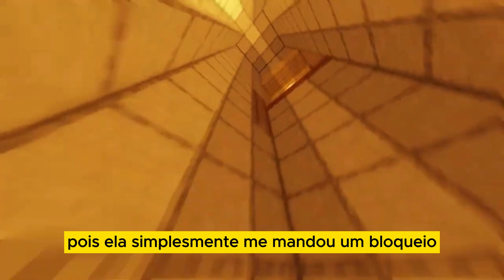DEVO VOLTAR ATRÁS DA MINHA NAMORADA DE ALUGUEL?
Minutagem:
00:00 - 01:29 FUI ASS3D14D4 VÁRIAS VEZES
E NÃO SEI O QUE FAZER?
01:29 - 02:25 MINHA MÃE E SUA FOBIA
02:25 - 05:28 DEVO VOLTAR ATRÁS DA MINHA NAMORADA DE ALUGUEL?
05:30 - 07:04 SOU ESTRANHO POR CRIAR MUNDOS FANTASIOSOS
07:06 - 11:50 SOU BABACA POR EXIGIR O MINIMO DE RESPEITO?

Criei esse quadro dedicando a histórias, contos, relatos reais de pessoas do Reddit. Confira confissões de redditors e os casos mais interessantes (como os do askreddit), em português.

Contribua também com os seus relatos pessoais e opiniões na seção de comentários no nosso discord ou no nosso reddit